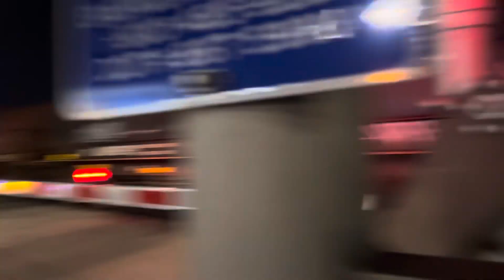CN M384 Heads North with Two CN GEVOs (2990 and 2840) on 8/30/23 in Wyandotte, MI (full length)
Railroad: CN Shoreline Subdivision
Crossing: Ford Avenue, Wyandotte, MI
MP: 41.78

Train Symbol: CN M384
Origin/Destination: Flat Rock, MI-Toronto, ON
Frequency: Daily
Date and Time: 8/30/23, 9:21pm

-313 Railfan
10/3/23 (upload date)

yeah i’m way behind, but some epic catches coming from the month of september, starting with my next upload